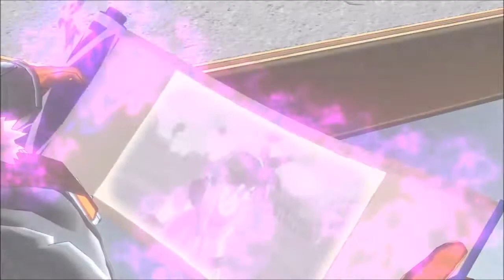Dragonball Xenoverse - EP.9 Gameplay - La Prima Forma Di Freezer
Siete Fan Di Dragonball? bene anche io! si può dire che praticamente io sia cresciuto a pane e dragonball/anime in generale. quindi quando ho saputo dell'uscita di un gioco ambientato nell'universo di dragonball in cui si ha la possibilità di creare il proprio personaggio da 0 scegliendo razza, equipaggiamento e stile di combattimento e in piu si deve giocare seguendo una storia che (una volta tanto) è stata scritta appositamente per il gioco compresi Nuovi cattivi... Non ho resistito! :D lasciate un bel mi piace/commentate se volete la serie completa di tutto il gioco! - Darkfall